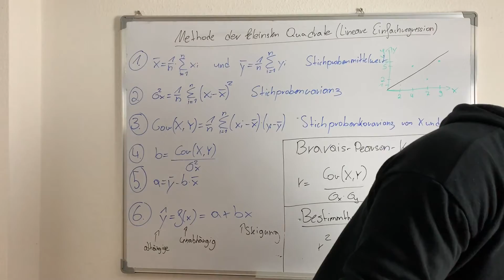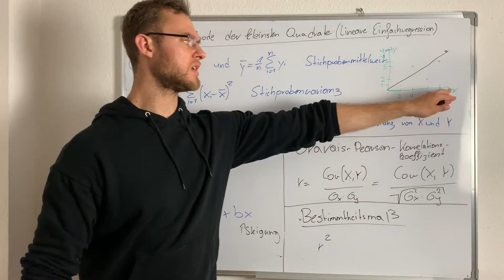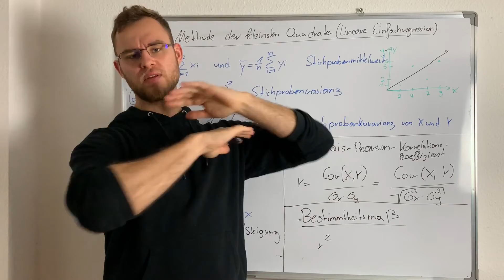Bestimmtheitsmaß Regression berechnen & interpretieren 📚 einfach erklärt [Theorie/Formel]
⚠️ Wissenschaftlich fundiert, praxisnah, Schritt-für-Schritt und anhand von Beispielen📘 Wie man das Bestimmtheißtmaß einer Regression, also r hoch 2, berechnet und richtig interpretiert zeige ich dir in diesem Video.

Kanalinfo:
Auf meinem Kanal findet Ihr Videos über sämtliche Statistik. Egal ob Wirtschaftsstatistik, Statistik für BWL, Statistik für Wirtschaftswissenschaftler, deskriptive Statistik oder Emprische Forschung. Hier ist für jeden etwas dabei!

Bestimmtheitsmaß Die Produkte, die ich tagtäglich verwende und mir meinen Alltag versüßen